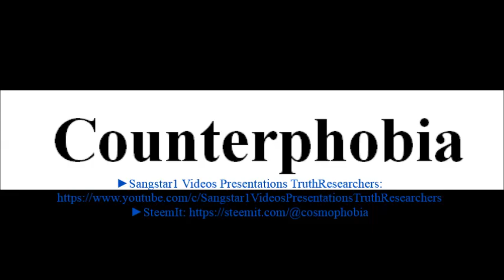To say a word Counterphobia